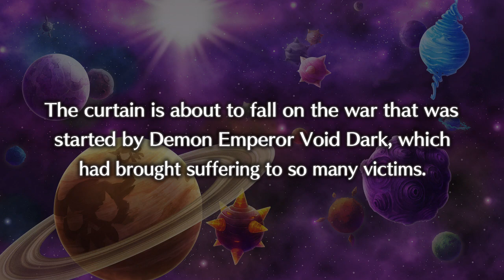Disgaea 5 Alliance of Vengeance #20 - Episode 15: The Ultimate Skill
Going to the netherworld that Void Dark is on. Actually we crashed into that so I guess just going outside.